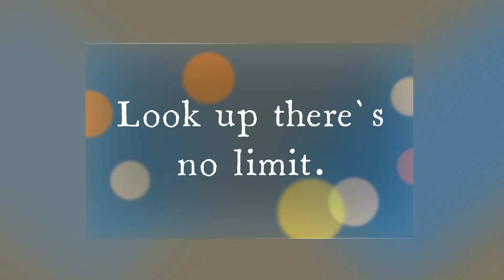Scartho Road Cemetery Grimsby